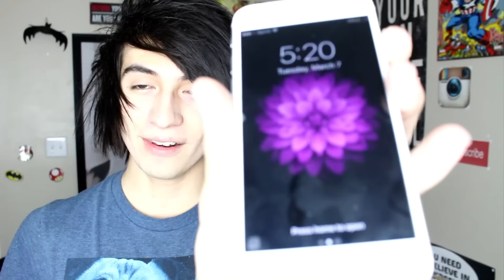I'm going to delete this.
Sorry but...

Social Medias!!!
My Social Medias!